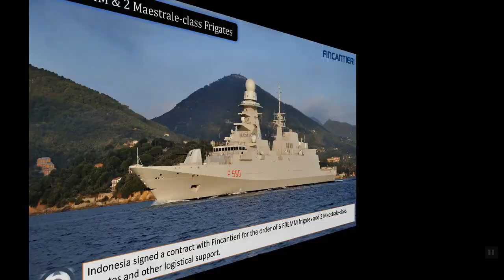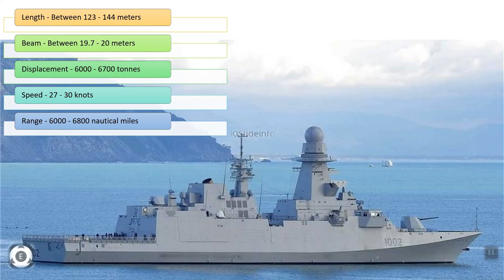6 FREMM-class & 2 Maestrale-class Frigates For Indonesia | 8 Frigates From Fincantieri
6 FREMM-class & 2 Maestrale-class Frigates For Indonesia | 8 Frigates From Fincantieri